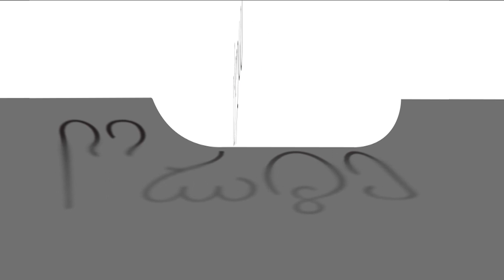08.11.2021 - მეცნიერება და ინოვაცია ალექსანდრე რუსეცკისთან ერთად.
გადაცემის სტუმარი:  ისტორიკოსი - ვახტანგ გურული.
Ერეკლე მეორეს დაბადებიდან 300 წლისთავი.
(გადაცემა მეორე)